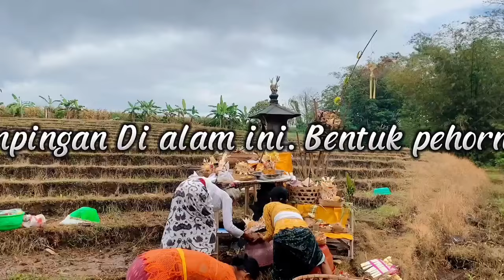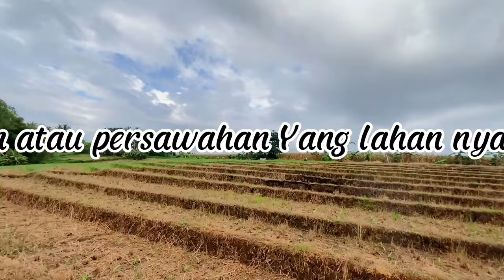Balinese Ceremony. ceremony for the new temple in rice field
Balinese ceremony, Balinese culture